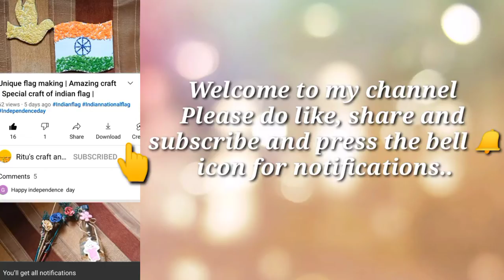Best out of waste craft ideas with wine bottle | DIY Home decor Ideas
,wine bottle craft,wine bottle reuse |

Please support